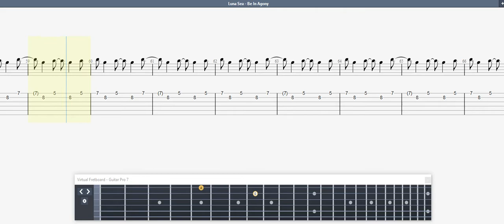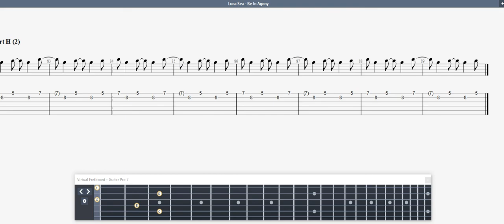Luna Sea - Be In Agony GUITAR 3 TAB